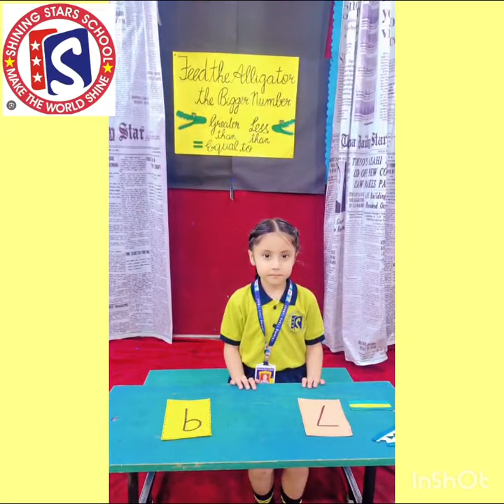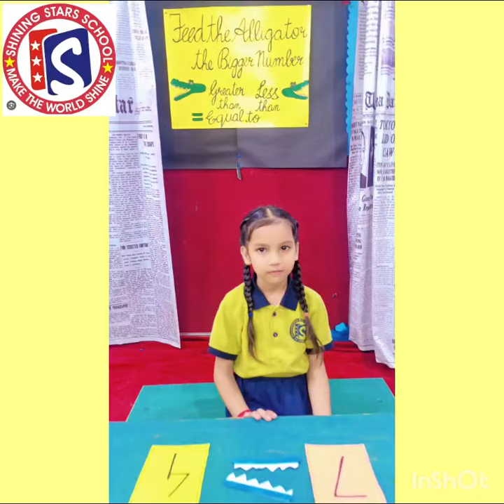U.K.G Dreamers activity on greater than, less than , equal to